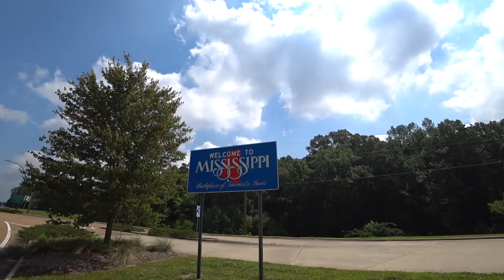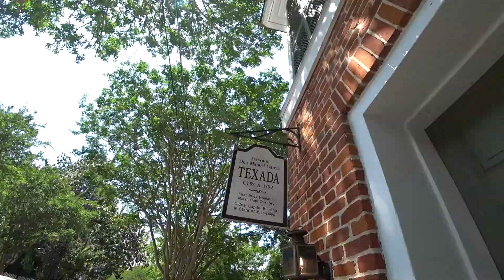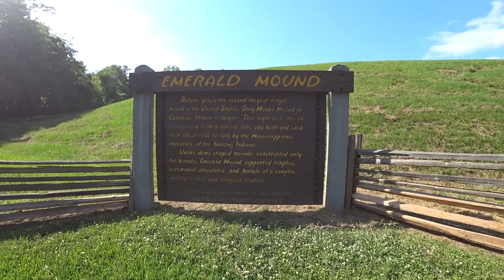Prosperity on the Mississippi, Now Forgotten to History | Natchez, MS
Mississippi is another example of a southern state which gets bad press. Whether this reputation is rooted in truth or not is irrelevant for us on the Coverage Project. It's my obligation to see what the Magnolia State offers, on the ground with my own eyes, and share with you all. So unfortunately for all the naysayers and dismissive travel snobs, their opinions will be ignored during our Southeast Tour, for we'll be giving this state a fair chance any other. Right along the mighty Mississippi River, lies a small city which used to hold tremendous importance for the south. Once among the wealthiest cities in the country, it is now a forgotten shadow of what it used to be. Let alone being a popular area to inhabit for centuries before the arrival of Europeans, the city of Natchez shined through the first half of American history, being at the forefront of 19th century riverboat commerce. Largely spared the irrecoverable damage dealt by the Union to other cities along during the Civil War, the city prospered into the turn of the 1900's, and today is home to the one of the greatest remaining collections of antebellum homes and architecture. However not all things last forever and this also was the case for Natchez, as its steamboat-trading eventually became less efficient compared to newer modes of commercial transportation, losing out on any future opportunities. Lost to time, this once-powerful little city is now ours to learn about and understand, the debut into our 26th state.

Location Covered: Natchez, MS ✅

🗺 Check out my website for more information about the project as a whole and to interact with my regularly updated travel map, marking down every location the Coverage Project has visited:

📸 Follow the official Coverage Project Instagram page for behind the scenes photos and updates on my travels: